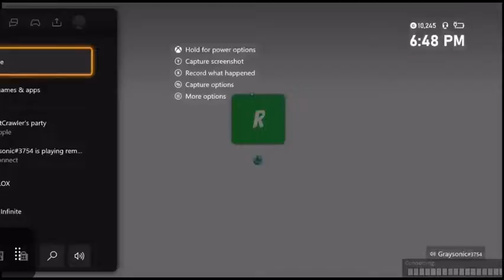Chilling with friends gmod in Roblox